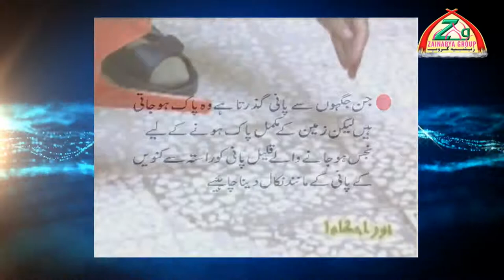Zameen Aur Cheezon Ko Paak Karne Ka Tareeqa, (Noor-e-Ahkam) زمین اور چیزوں کو پاک کرنے کا طریقہ